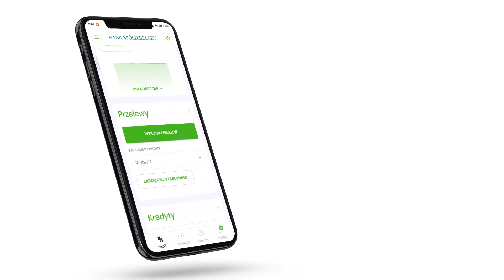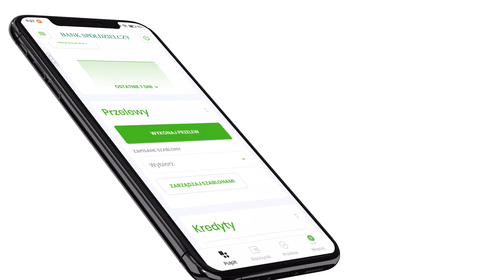Autoryzacja przelewu z BSGo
Sprawdź, jak w prosty sposób możesz autoryzować przelewy wykorzystując aplikację mobilną BSGo.